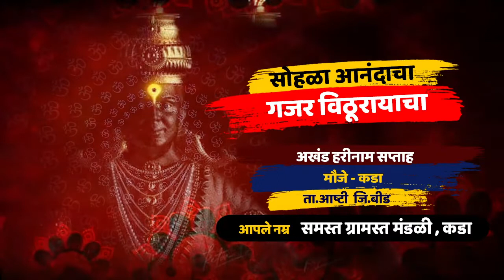किर्तन रंगावे तर असे | कडा येथील संपूर्ण किर्तन | ह.भ.प.उमेश महाराज दशरथे | Umesh Maharaj Dashrathe